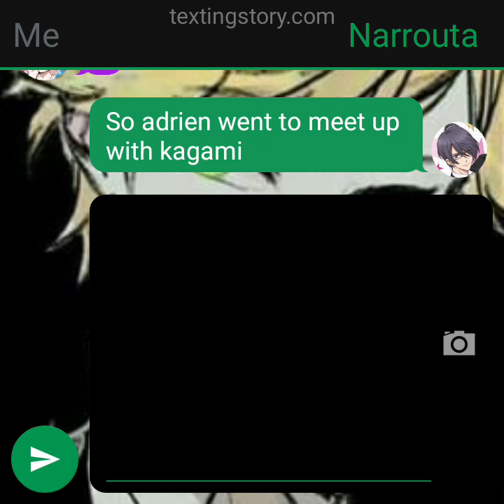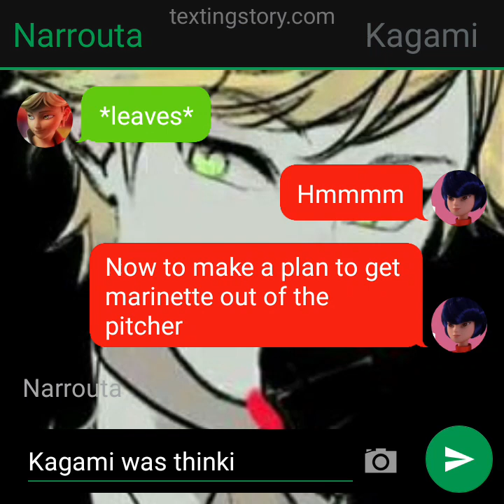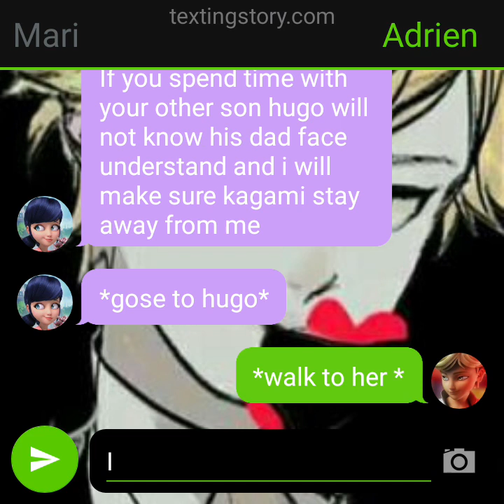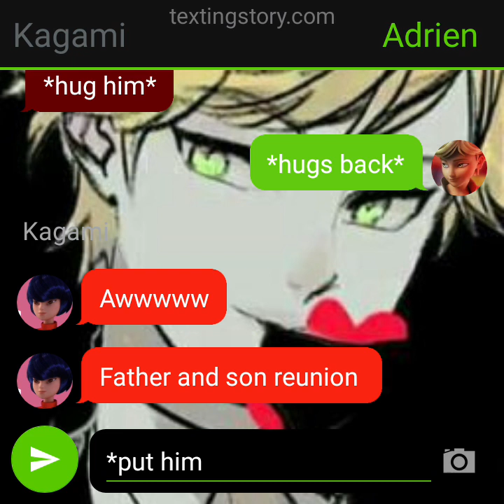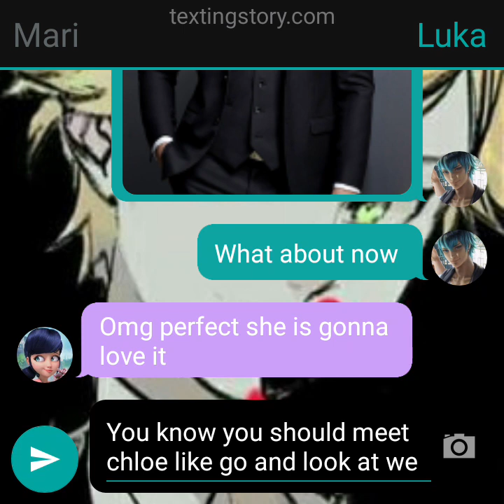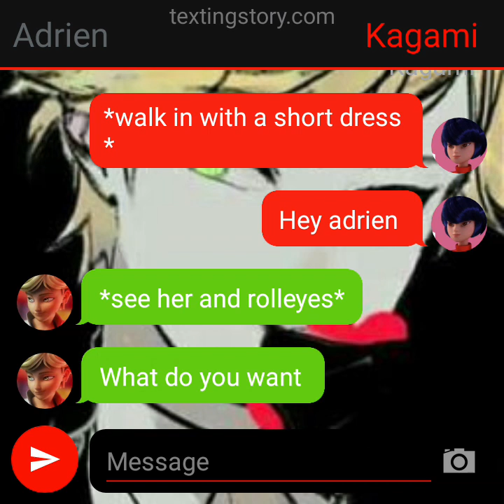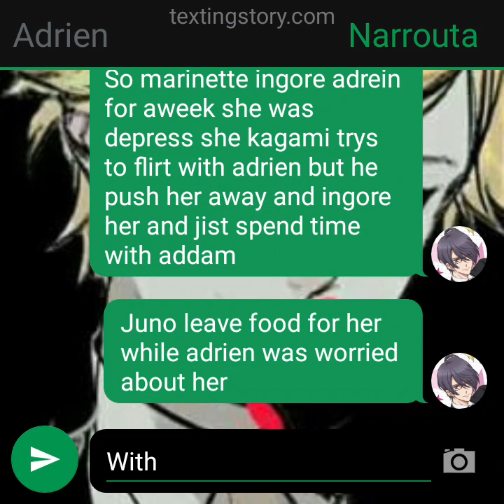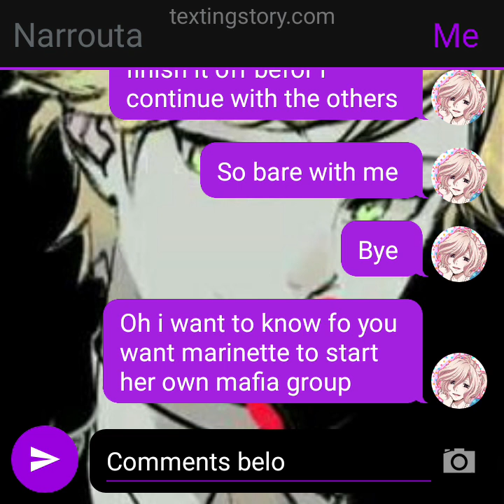Mafia obsession season 2 part 2